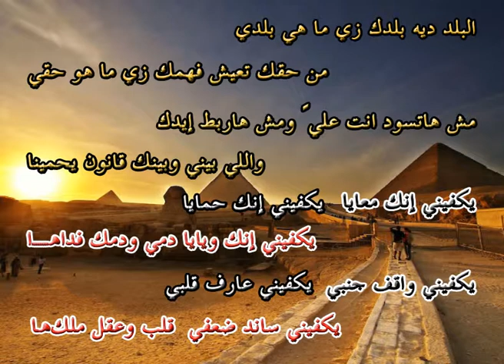البلد دي بلدك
نادر ونيس